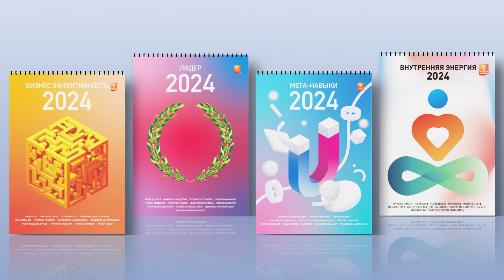Концепт-календари на 2024 год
Каждый календарь — это 12 инфографик по книгам бестселлерам. Бизнес тематика, лидерство, личностный рост, продуктивность и здоровье.